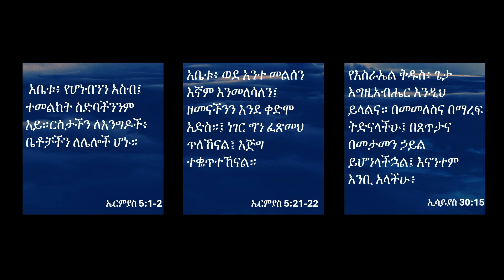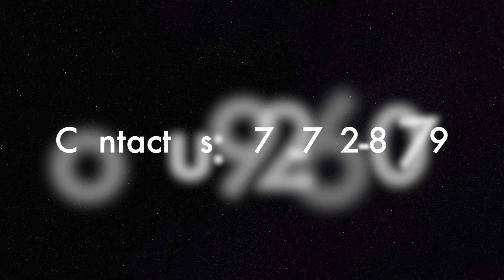ተሃድሶ // ኤርምያስ 5 // Jeremiah 5 - Adamu Temesgen // EECII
[JUL.21.2024]Sunday service at Ethiopian Evangelical Church Irving